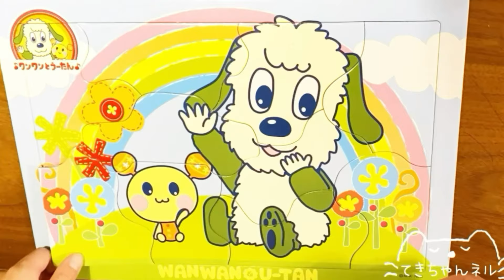いないいないばあっ ワンワンといっしょにアンパンマンやばいきんまんがかくれんぼ！パウパトロール アニメおもちゃ 知育パズルで遊ぼう♪